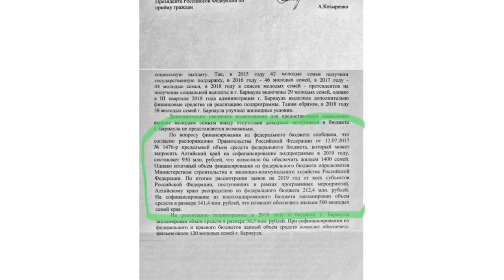Молодые семьи Алтайского края годами ждут выплаты на улучшение жилищных условий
Молодым дорога – но только не к новоселью. По программе «Молодая семья» многим годами не удается получить социальную выплату для покупки жилья или оплаты ипотеки. В прошлом году мы уже снимали сюжет на эту тему,  тогда власти обратили внимание на проблему и выдали молодым семьям значительно больше сертификатов, чем планировали. Но теперь участники боятся, что вновь останутся ни с чем.